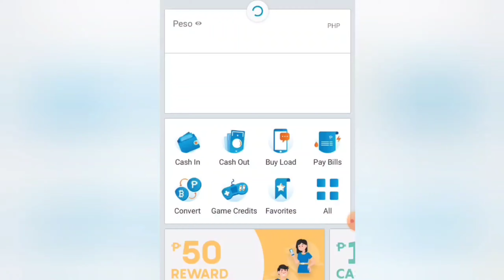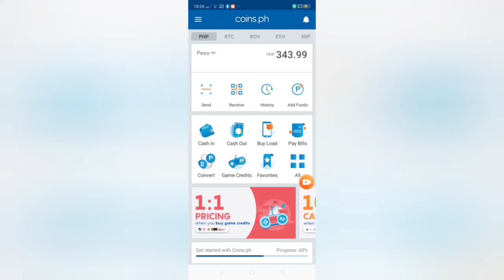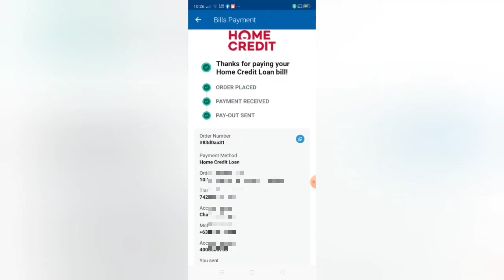How to pay Home credit using coins.ph